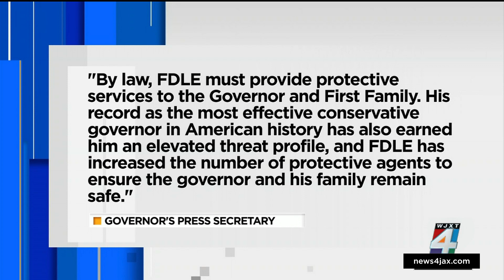‘His eyes are on a different prize”: Some voters question if the governor is showing up enough f...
Can Gov. Ron DeSantis continue to run the state of Florida effectively while campaigning for president?